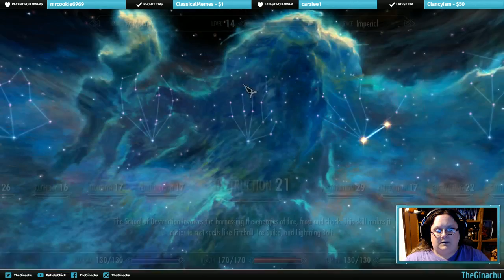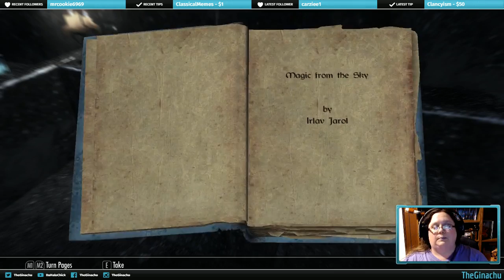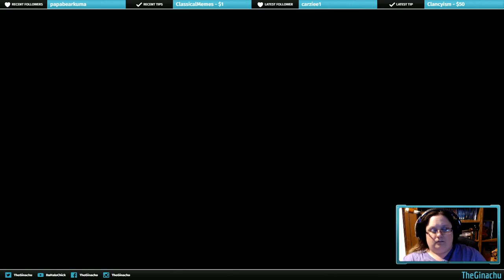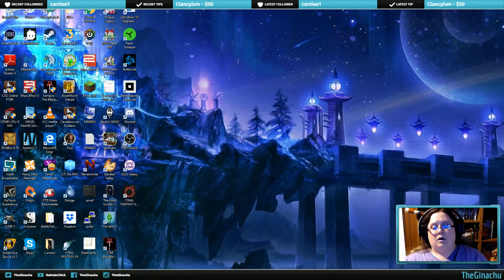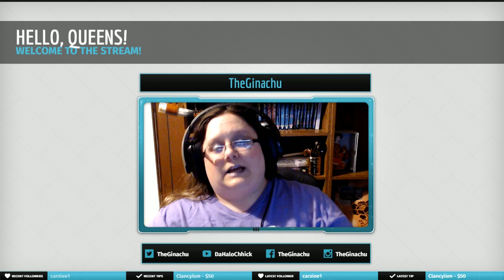SOUL CAIRN! | TESV: Skyrim #102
UUUUUUUUUUUUUUUGH.